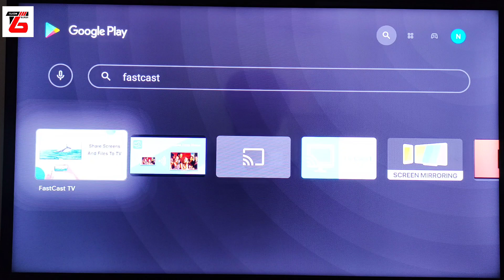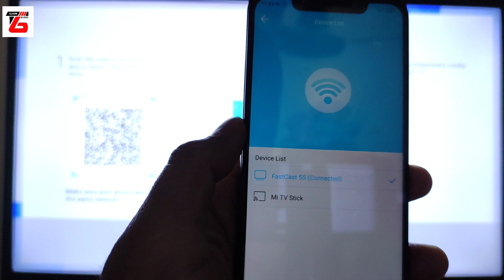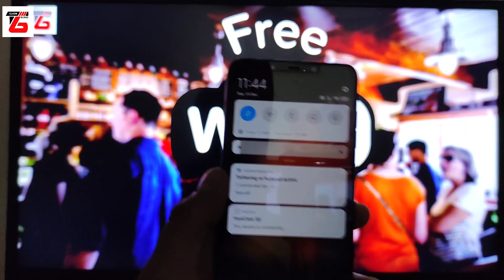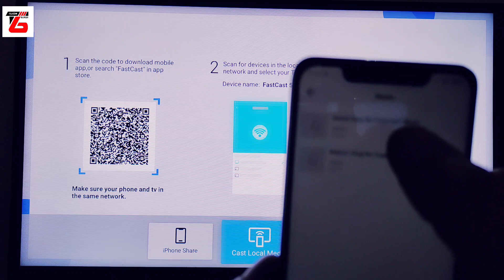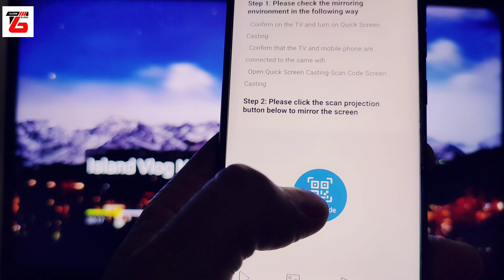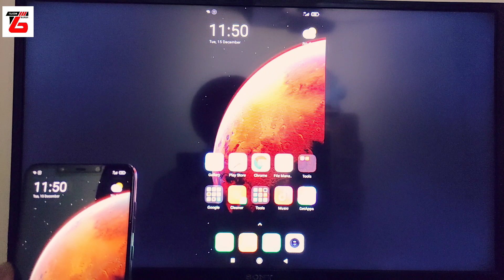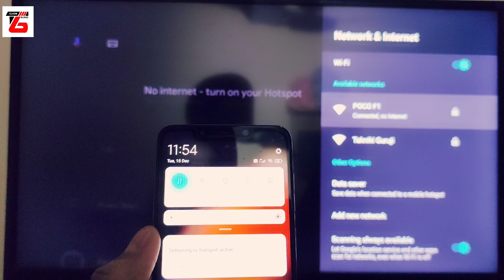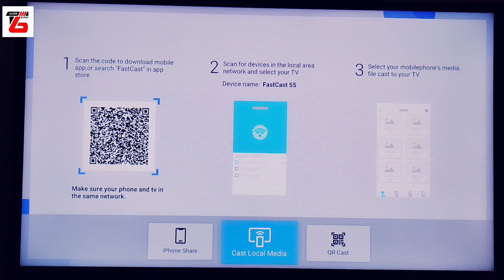Mobile Screen Mirroring Without Same Wifi | MI TV Stick Chromecast Setup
In this video, I have explained how to mirror a mobile screen without the same wifi. If you are using MI TV Stick or MI Box 4K or any Android TV, and facing problems in mobile screen mirroring and thinking how to cast screen on mi tv stick, this video will help you.

I have suggested an app, which can be used to cast your mobile data to your Smart TV or Android Box/Stick. You need to install the Fast cast TV app on your Android TV as well as on your mobile phone. After installing, you can easily cast your local videos, photos, music, etc. to your TV in high quality without any lag.

Discussed in this video:
1) How to mirror mobile screen with android tv
2) How to mirror mobile screen with MI TV Stick
3) MI TV Stick Chromecast Setup
4) MI Box 4K Chromecast not working problem solved
5) MI TV Stick Chromecast not working problem solved
6) Screen Mirroring with FastCast TV App
7) MI Box 4K Screen Mirroring
8) Screen mirroring without wifi
9) Offline Screen Mirroring App for TV
10) Screen Casting with Fastcast TV app
11) MI TV Stick Screen Mirroring

You can also watch the following videos related to MI Box 4K and MI TV Stick: